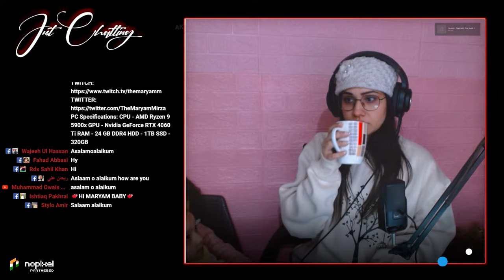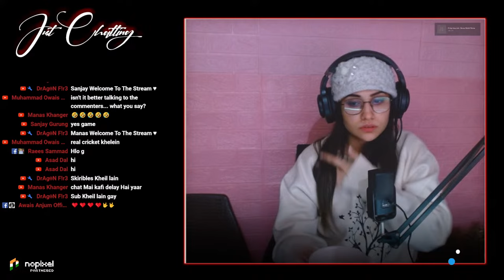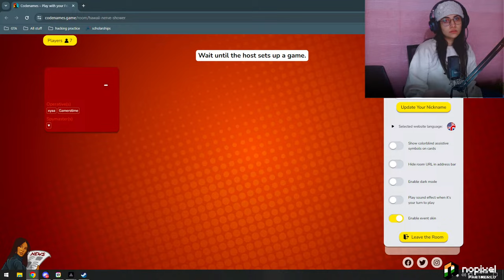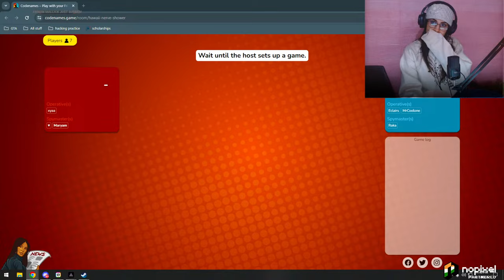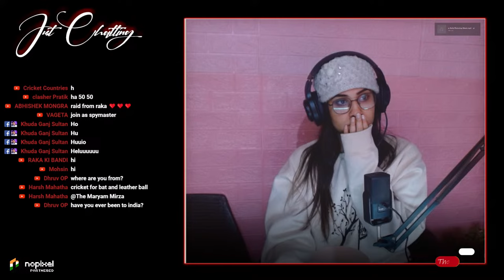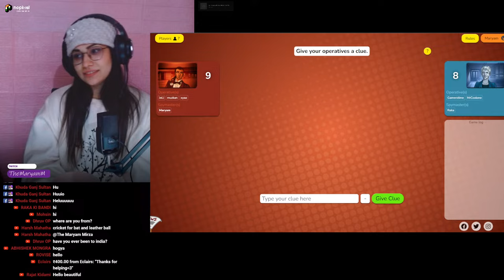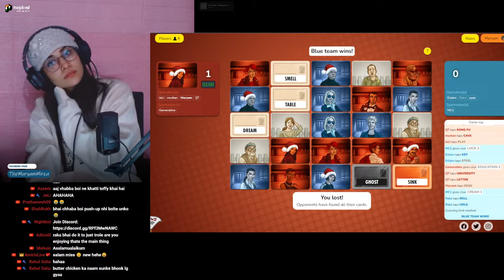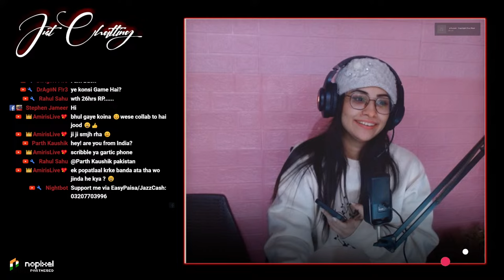S1: E2 of 2024 || TheMaryamMirza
➤Thumbnail designed by Me

➤   PC Specifications:
💻  HDD - 1TB
💻  SSD - 320GB
💻  MONITOR 1- MSI 144hz
💻  MONITOR 2- Gateway 60hz
💻  Mouse - Bloody X5 Max
💻  Keyboard - AUKEY KMG14 Mechanical Keyboard
💻  MIC - NT-USB Mini Rode